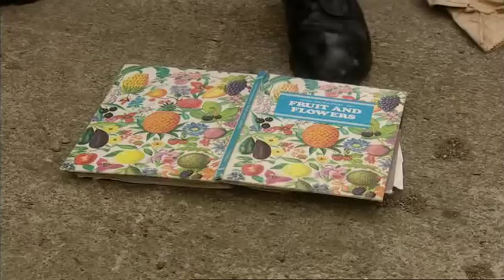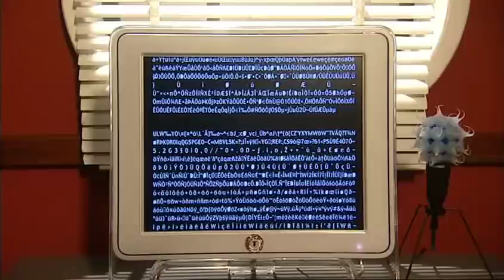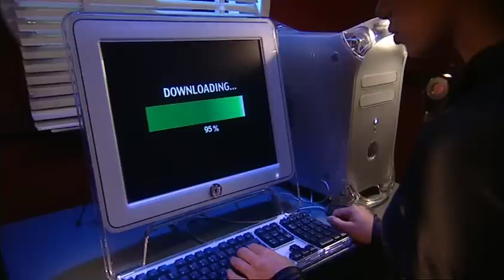The Tribe - Season 4 - Episode 46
Episode Forty Six of The Tribe Series Four! | Ram returns to command and Java widens the search for Jay and Ebony. Techno vehicles enforce a curfew. Mouse is found just in time as Ram lets slip his dogs of war. Others speculate if the romance between Jay and Ebony was real or if they were using each other in a power struggle.